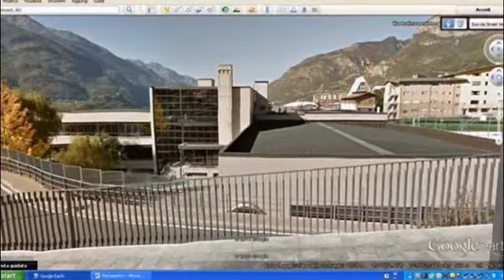I.P.R. Saint Vincent (AO)